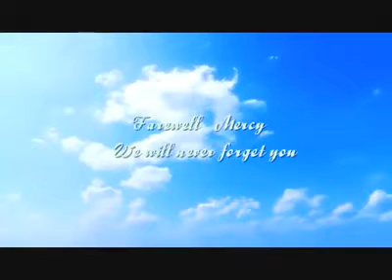Remembering ate mercy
Tribute for a lost friend and colleage